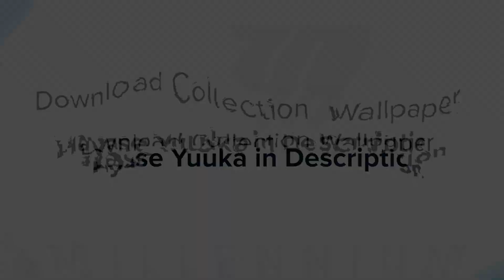Hayase Yuuka + All Skill + Ultimate Animation | Blue Archive | Android Games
Yuuka is generally polite, professional and easy to deal with if you treat her well. However, most of the people she interacts with in the story are very difficult to deal with, which leads to angry outbursts. This earns her a reputation as cold and ruthless, even though she really isn't.

She takes pride in her mathematical skills to the point of stubbornly refusing to believe in the randomness of a poker game with Sensei, allowing easy manipulation. She will also try to cover up her own mistakes due to her pride, such as when she pretended to spend less than 10000 yen on chocolate for Sensei by splitting the receipt.

When it comes to Sensei she is endlessly annoyed for having to take responsibility for their spending habits via accounting and telling them to spend less, but admires the determination to take care of students and tactical prowess, leading to feelings to develop.

Blue Archive APK is an RPG game with 3D girls in animation. In this game, the player will be a teacher who will train students to solve various incidents in the city.

The Blue Archive is a new role-playing game developed by Nexon Korea's subsidiary, NAT Games, and published and operated by Zoster. In the game, players will create a role-playing game for different students to solve city events in Japanese animation style and character collection with next pay generation graphics and strategic elements.

Yoster has introduced a school x x x x Story RPG "Blue Archive-" the story of finding small miracles in everyday life!

Experience everyday life in the unusual school city of Kivotos with students with attractive personalities!